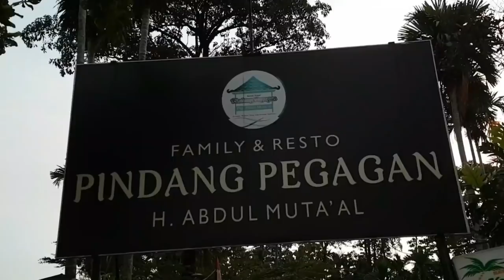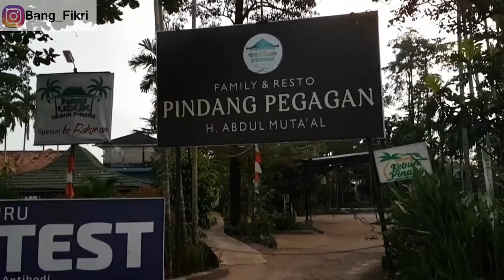wisata Kuliner Palembang-Pindang Pegagan Khas Sumsel-Yuk kulineran dan Bahas Muasal Pindang Sumsel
Rekomendasi KUliner Palembang
Kupas Tuntas Pindang Pegagan

Mang cek bicek kali ini kito kombali untuk berburu Kuliner, kito akan makan pindang dulu, tepatnyo pindang pegagan yang ado di Simpang Bandara yaitu pindang Haji Amdul mutaal atau HAM, kali ini kito idak sebatas berburu kuliner tapi mang dayat direwangi oleh para sejarawan Palaembang dan kito akan kupas tuntang mengenai pindang-pindang di sumsel ini, sebelum kito lanjut jang lupo untuk subsribe untuk yang belum subsribe dan tonton video mang dayat sampe abis

Apo kabar mangcek bicek, salam sedulur dari mang dayat.  Perburuan kuliner kito kali ini akan menuju pindang Haji abdul mutaal yang ado di simpang bandara, pindang ini kabarnyo lemak nian, selain itu tempatnyo jugo lemak, ado saung-saungnyo terus biso relaxsasasi kasih makan iwak, suasananyo asri, cocok nian kalu untuk makan santai ngajak keluargo atau kawan bersantai disini, kalu nak kesini mudah nian, pokoknyo ke arah mandara bae, pas simpang 4 bandara belok dah sampe la itu, posisinyo ado disebalah kiri

Alhamdulila perburuan kuliner kito kali ini mang dayat biso ngajak beberapo narasumber mang dayat, ditengah kesibukan mereka akhirnya biso tekumpul jugo kakak-kakak kito ini, jadi selain biso menikmati pindang pegagan kito jugo biso ngulik pengetahuan seputar pindang, kito langsung be ye mang cek bicek, makan dan berdiskusi